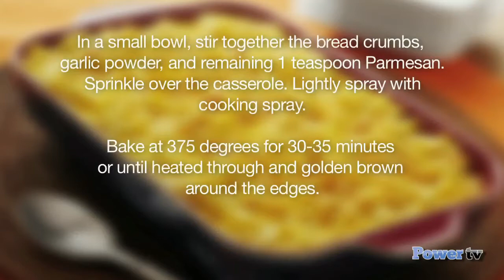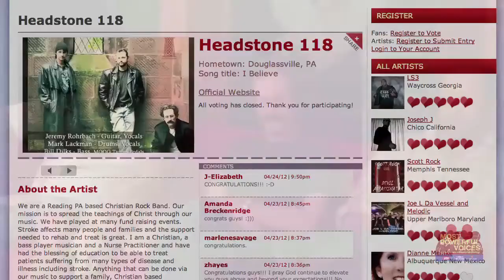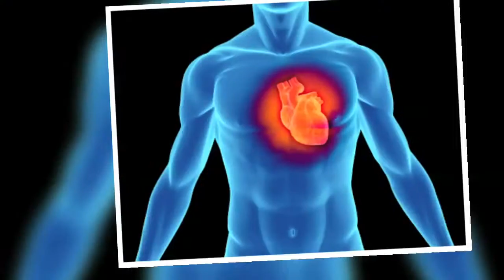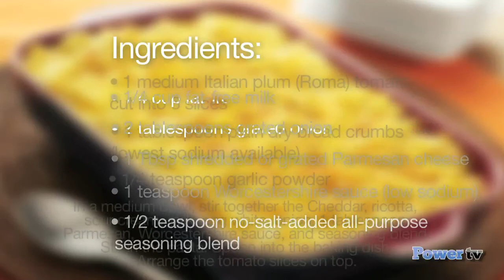Power TV Ep 5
On this episode of PowerTV:

- Get a healthy take on an old favorite, Mac and Cheese!
- Find out how small changes can make a big health impact
- Hear from an Ex-NBA player on how stroke effected his life
- And more!!